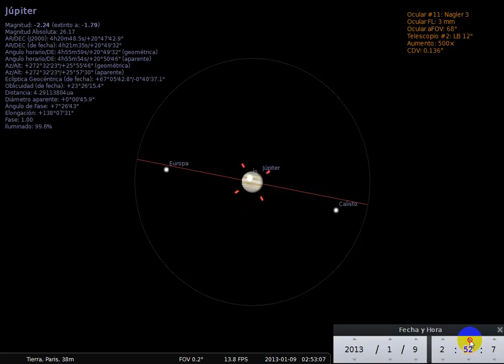Jupiter 2013 01 08 09 Transito IO